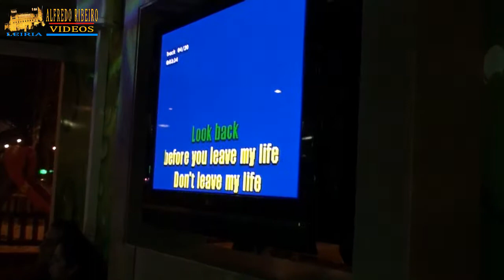JENNIFER PISCO NO KARAOKE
CONCURSO DE KARAOKE NA SQUADRA DI GELATI SEMI-FINAL JLGALERIAS-LEIRIA
A GELATARIA "SQUADRA DI GELATI" SITUADA NOS JARDINS DO LIS GALERIAS, PROMOVEU NO DIA 17 NOVEMBRO 2009 A SEMI-FINAL DO  CONCURSO DE KARAOKE... APRESENTOU PEDRO NOBRE...NO JURI ESTIVERAM: NUNO ESPERTO, DANI, PAULO SANCHES E NUNO MENDES. QUE SELECCIONARAM 12 CONCORRENTES PARA A MEIA FINAL A REALIZAR 24 NOVEMBRO 2009
CONTACTOS
RP DA "SQUADRA DI GELATI" JOÃO MIGUEL - TELEMÓVEL: 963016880